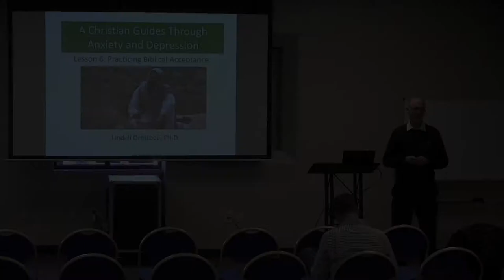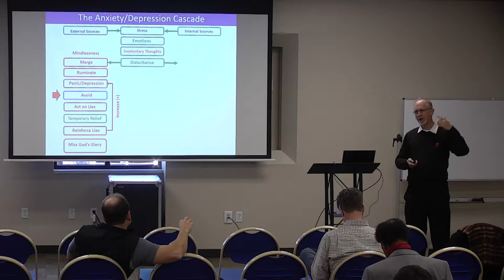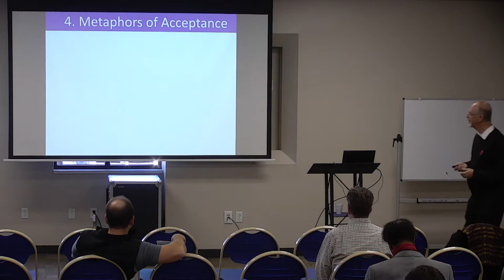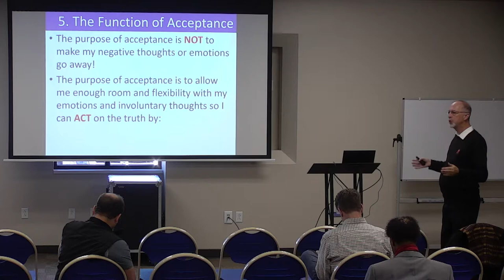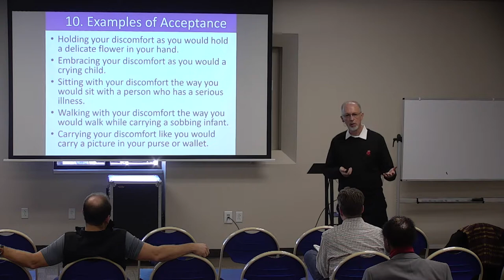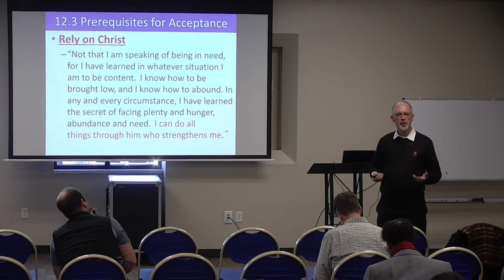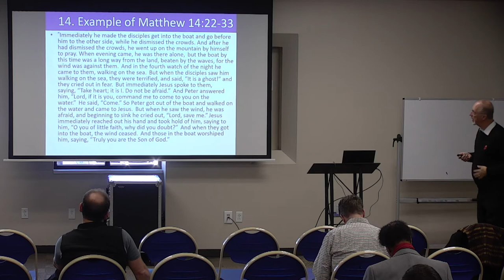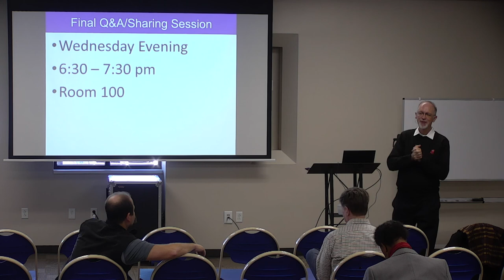A Christian Perspective on Anxiety and Depression: Week 6 | Lindell Ormsbee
Lindell Ormsbee | November 4, 2018